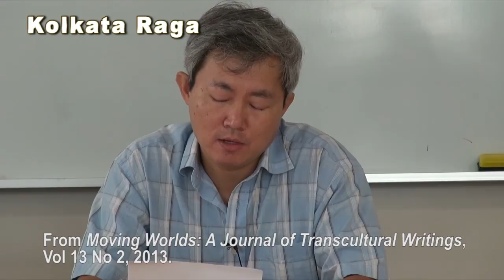ELL Seminar - Singapore Poetry in the Making: Another Place by Boey Kim Cheng.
Abstract:
Robert Frost says that a poem "begins with a lump in the throat, a homesickness" that is a "reaching-out toward expression; an effort to find fulfilment." This beginning in uncertainty, and its exploratory movement to some kind of arrival in final form, is what Boey Kim Cheng will be tracking when he discusses key poems from his second collection Another Place, which has been an "A" level text in Singapore for the last few years. He will recount how India, Calcutta in particular, is a pivotal presence in the collection, and how his travel experiences found expression and home in poems of memory, which provide what Frost calls "a momentary stay against confusion.".

About the Speaker:
Boey Kim Cheng was born in 1965 and left Singapore for Australia in 1997. He has published five collections of poetry: Somewhere-Bound, Another Place, Days of No Name, After the Fire and Clear Brightness, and a travel memoir, Between Stations. He also co-edited Contemporary Asian Australian Poets (Puncher & Wattmann, 2013), the first anthology to feature Australian poets of Asian origin or descent. He lives in Berowra and teaches at the University of Newcastle.

Organized by English Language and Literature Department, National Institute of Education, Singapore.

Produced by Centre of e-Learning.